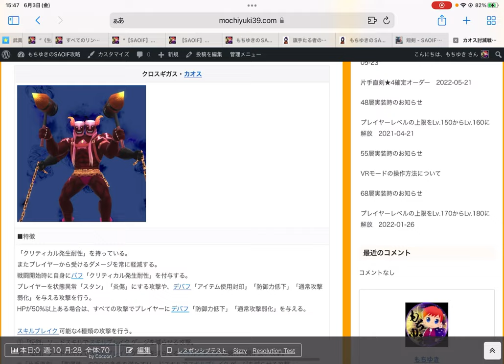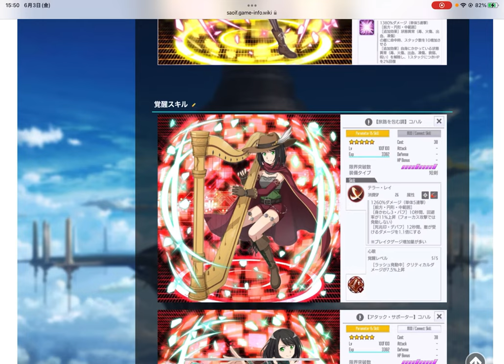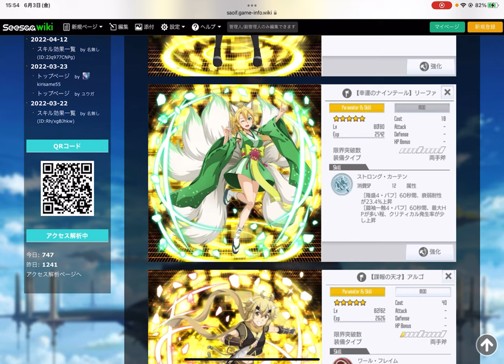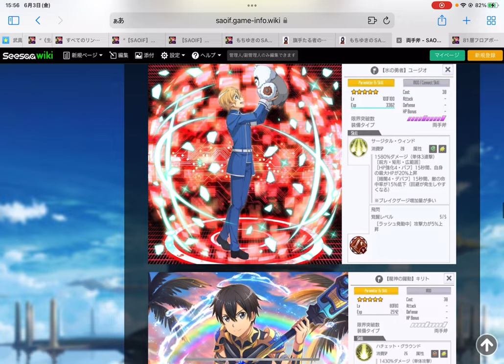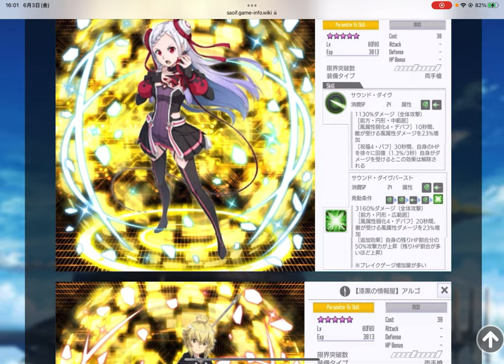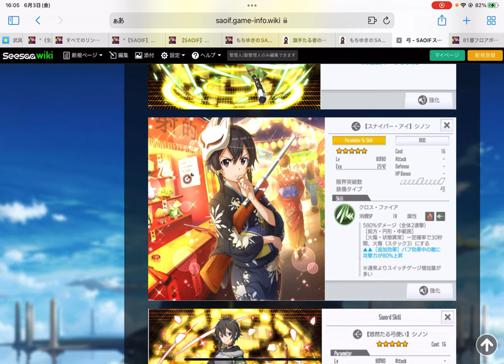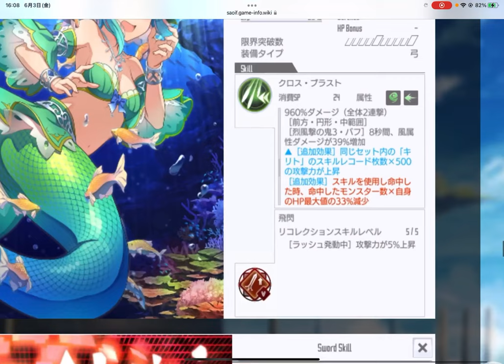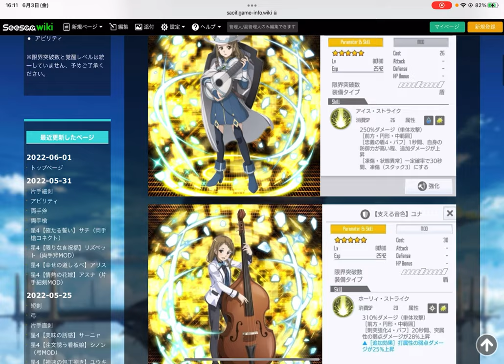【SAOIF】85層環境の最強スキルレコード紹介【ソードスキル・後編】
【星空のイーグル・アイ】シノンは、攻撃上昇のスタックバフ
効果がありますが、弓のコネクトスキルに連結すると、弓の
コネクトチェイン効果がスタック増加効果なので強いらしいです。

わからないことなどがあったら、以下のリンクをどうぞ↓

【意外なポテンシャル】スティラの解説記事

81層フロアボス《ラングレン》の解説記事

《コハル》隠れた能力を持つ主人公のパートナーについて

m(_ _)m